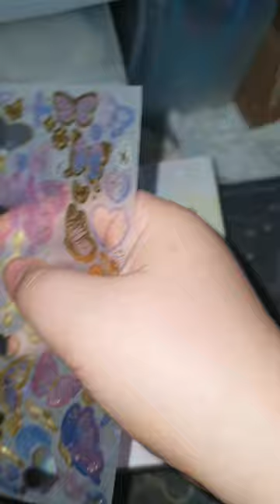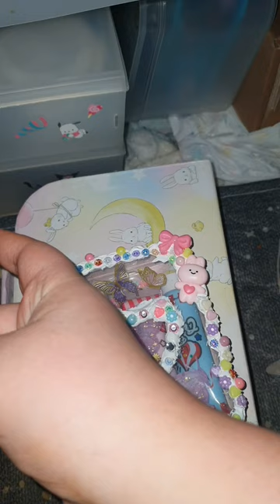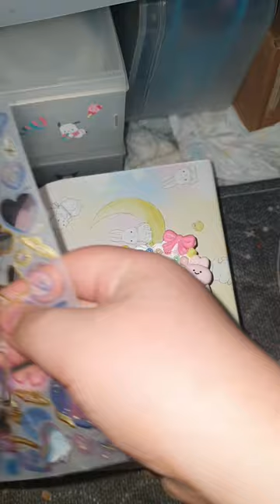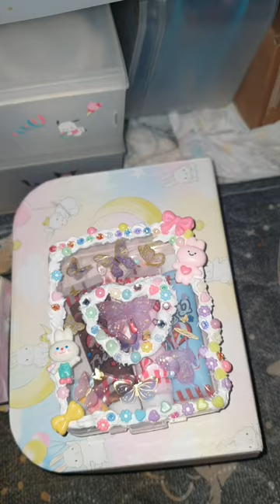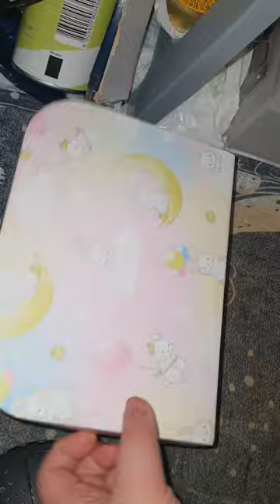데코덴 + 레진 공예 = 레진 스티커 데코덴으로 보관함 예쁘게 꾸미기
내 목소리 너무 나근나근 해서 편집하다 내가 잠들뻔
이거 asmr 영상 아닌데...ㅋㅋ